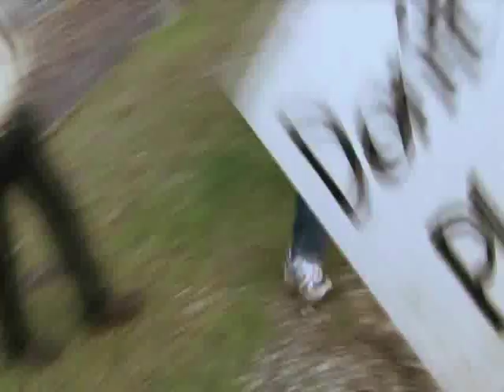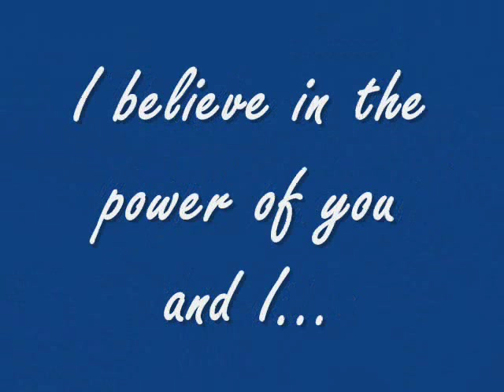A Tribute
I put this together as a thank you to all the heros out there that speak up for the dolphins and whales being hunted to extremes.  The dolphins are still in trouble... please help by going
Slaughters start again in September!
Thank you Paul Watson, Ric O'Barry, Louie Psihoyos, Pete Bethune, Hayden Panettiere, Sea Shepherd, and ALL of you in this video.  I believe in a collective consciousness.
We need everyone's voice!  Text "dolphin" to 44144 ...

Saving Dolphins
The Cove
Nikki Yanofski - I Believe